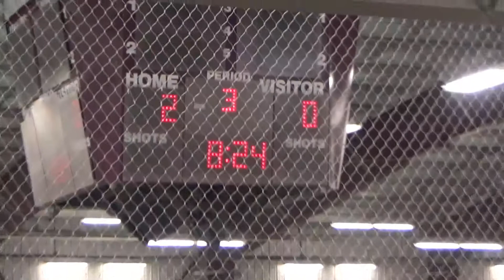Jan 11/18 - Mt. Brydges (3-0 Win)